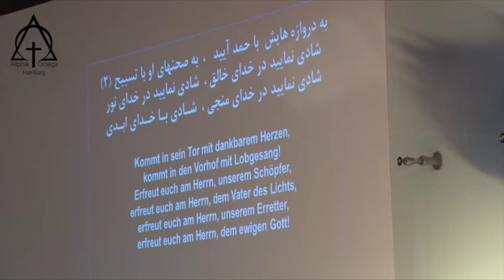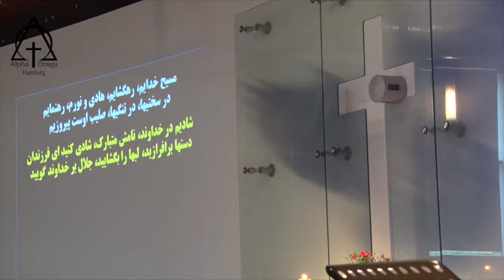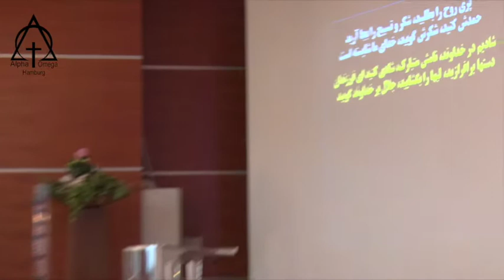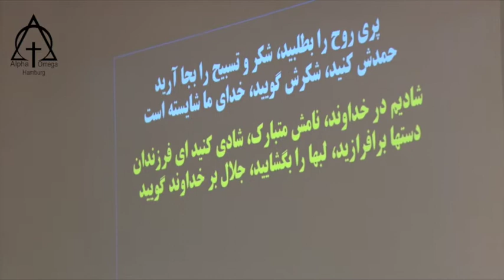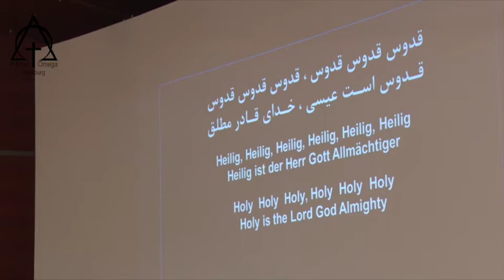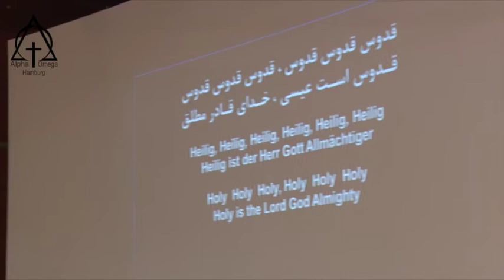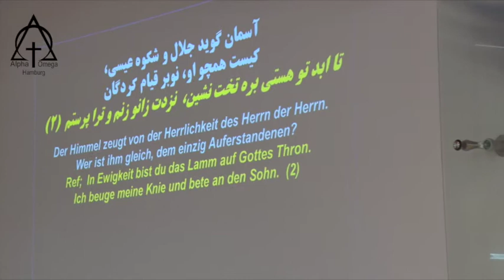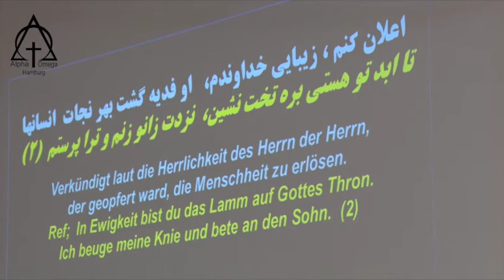پرستش 2018 06 10